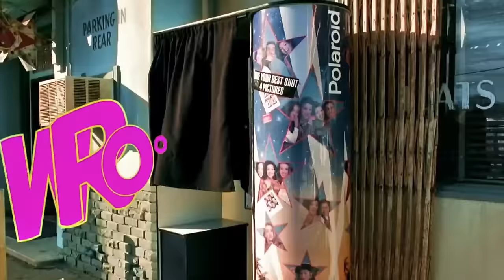Lady GaGa - Telephone Feat Beyoncé Official Video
Telephone" is a song by American recording artist Lady Gaga from her second studio album The Fame Monster, featuring American R&B singer Beyoncé Knowles. The song was written by Gaga and Rodney Jerkins. The main inspiration of the song was Gaga's fear of not being able to enjoy herself because of her dedication to her career. The lyrics portray the singer as preferring the dance floor, rather than answering her lover's phone calls